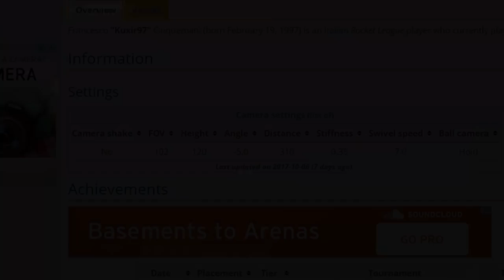How To Play Rocket League Like KUXIR97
How to play rocket league like Kuxir! I hope you guys like this one.

Poquito Training Pack
C7E0-9E0B-B739-A899

Thank you so much for checking out my videos.